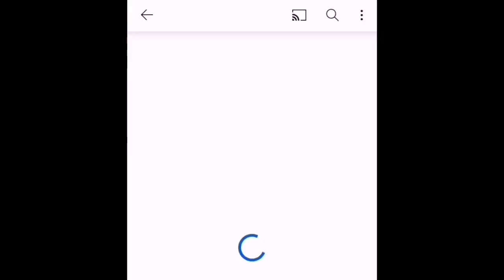Makhadzi - Budget (Official Audio) feat. Prince Benza